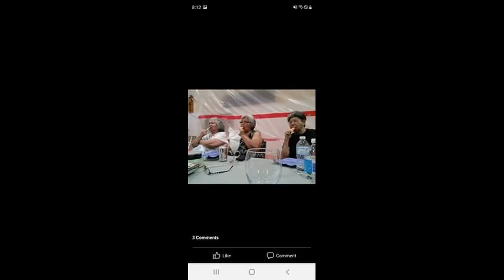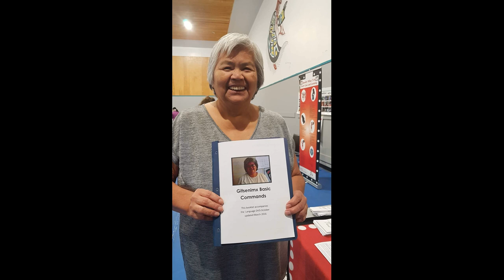In Loving Memory of Millicent Hyzims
Gitxsan Sigim hanak